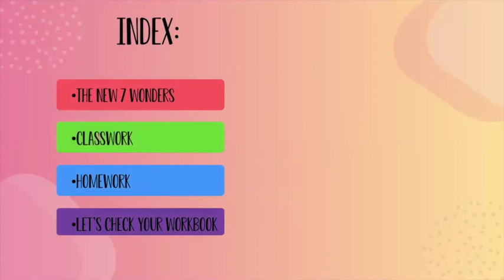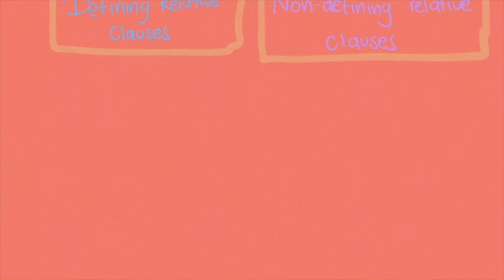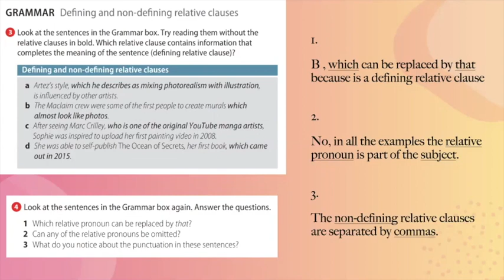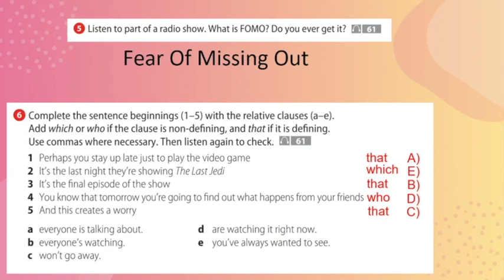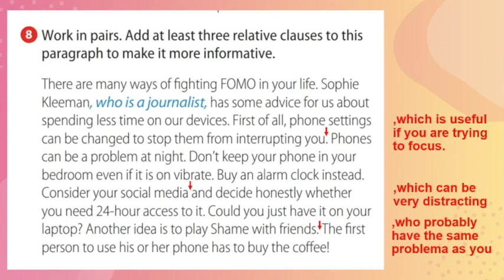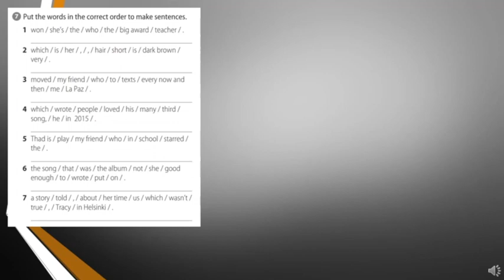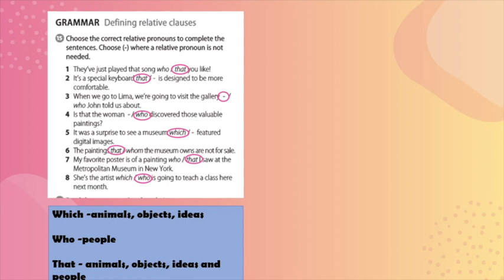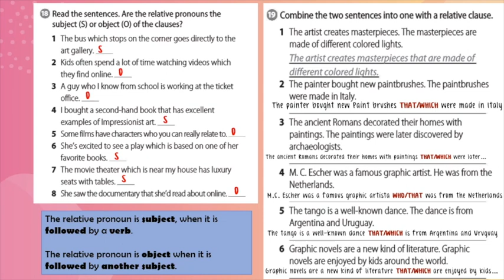PET T.Nereyda Sesión 8 Unidad 9C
PET T.Nereyda Sesión 8 Unidad 9 LessonC

Practice for Pet Level Students related to Unit 9 Lesson C